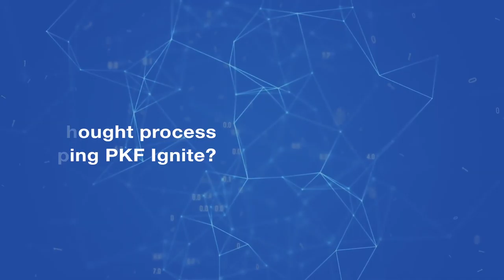PKF Ignite| Thought process behind developing PKF Ignite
We wanted to get closer to our clients, provide better advice, and overcome the limitations of outdated accounting systems. By leveraging the latest cloud-based technologies, we created PKF Ignite - a cutting-edge platform that gives our clients real-time data and empowers us to deliver superior advice.